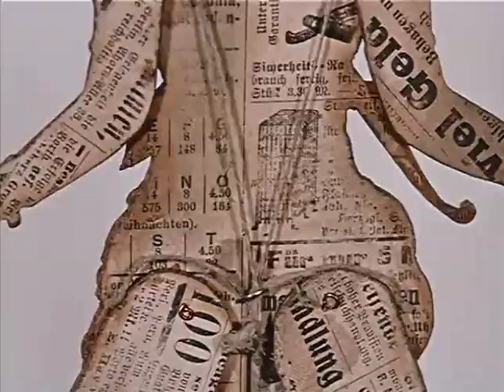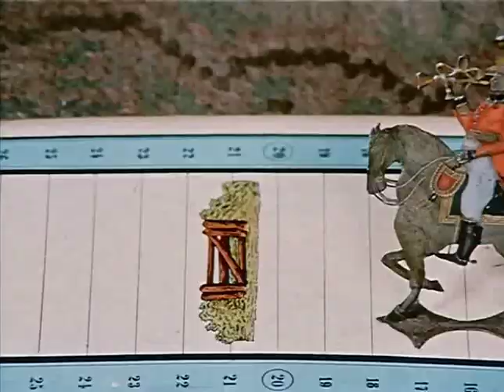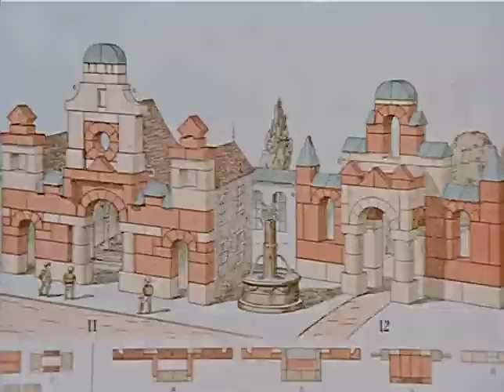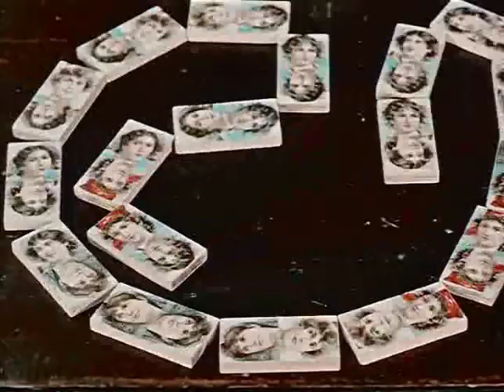Ян Шванкмайер - "Бармаглот" (1971. РУССКИЕ СУБТИТРЫ)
Чтение стихотворения Льюиса Кэрролла сопровождается анимированными в свободной форме образами и игрушками из детства, периодически прерываемыми живым котом.